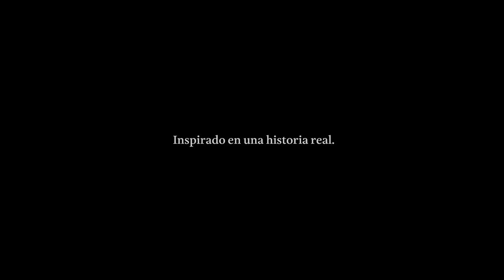TRAILER PEPE CACERES 2022